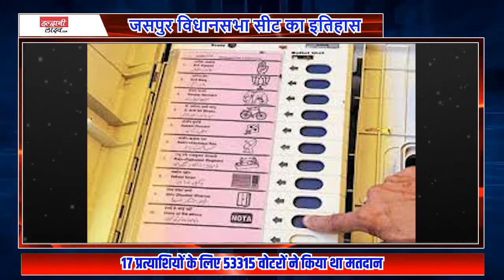जसपुर विधानसभा चुनाव का इतिहास II History Jaspur Vidhansabha ElectionII Voting Uttarakhand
2002 विधानसभा चुनावों में जसपुर की जनता ने दिखाई अलग सोच
जनता ने किसी पार्टी पर नहीं बल्कि निर्दलीय प्रत्याशी पर दिखाया भरोसा
निर्दलीय उम्मीदवार डॉ. शैलेंद्र मोहन सिंघल ने दर्ज की शानदार जीत
कांग्रेस प्रत्याशी अब्दुल हाफिज़ को 1317 वोटों से हराकर बने जसपुर के विधायक
17 प्रत्याशियों के लिए 53315 वोटरों ने किया था मतदान
डॉ. सिंघल को 13897 तो कांग्रेस के अब्दुल हाफिज़ को मिले 12580 वोट
भाजपा के राजीव कुमार, सपा के मनोज जोशी और बसपा के आसद अली तीसरे, चौथे और पांचवे पर रहे

साल 2007 के विधानसभा चुनावों में कांग्रेस के टिकट पर चुनाव लड़े विधायक डॉ. सिंघल
जनता ने डॉ. शैलेंद्र मोहन सिंघल को लगातार दूसरी बार चुना विधायक
23 प्रत्याशी मैदान पर थे, जबकि 73223 पड़े थे कुल वोट
25063 वोट पाकर डॉ. सिंघल ने 11695 वोटों के बड़े मार्जिन से हासिल की जीत
निर्दलीय प्रत्याशी मोहम्मद उमर को 11695 वोटों के मार्जिन से हराया
8851 वोटों के साथ तीसरे स्थान पर सपा के अब्दुल हाफिज़ रहे
चौथे स्थान पर भाजपा के सुरेंद्र सिंह चौहान और पांचवे स्थान पर बसपा के आदेश कुमार चौहान रहे

कांग्रेस के शैलेंद्र मोहन सिंघल ने जमाई जीत की हैट्रिक
12 उम्मीदवारों के भविष्य का फैसला 76582 मतदाताओं ने किया
डॉ. सिंघल ने 25533 लोगों के समर्थन के साथ लगातार तीसरी बार जीती जसपुर की सीट
2012 चुनावों में दूसरे स्थान पर बसपा के मो उमर रहे, जिन्हें 22753 वोट मिले
तीसरे स्थान पर रहे भाजपा के आदेश सिंह चौहान को मिले 21604 वोट
सपा के सुल्तान भारती को प्राप्त हुए 4021 वोट

2017 के विधानसभा चुनाव में जसपुर सीट से नए चेहरे को जनता का प्यार मिला
कांग्रेस ने आदेश सिंह चौहान को दिया था टिकट
भाजपा के टिकट पर चुनाव लड़ने उतरे थे तत्कालीन विधायक डॉ. शैलेंद्र मोहन सिंघल
91798 लोगों ने 11 उम्मीदवारों के चुनावी सफर का आंकलन किया था
रोमांच से भरे इस चुनाव में 42551 वोट पाकर कांग्रेस के आदेश सिंह चौहान ने 4204 वोटों से हासिल की जीत
डॉ. शैलेंद्र मोहन सिंघल को 38347 वोटरों का साथ ही मिल सका
तीसरे नंबर पर बसपा के मोहम्मद उमर रहे, जिन्हें 8666 वोट मिले